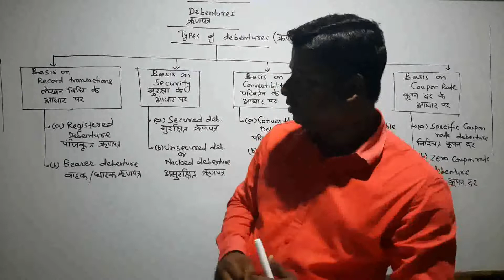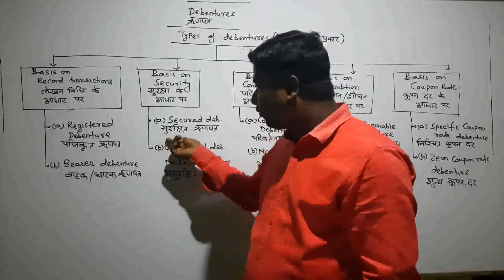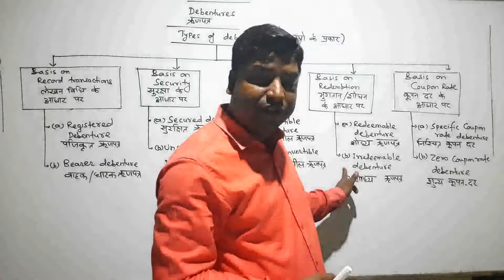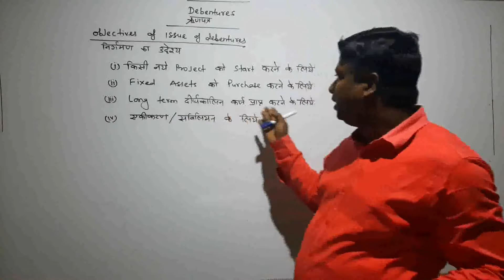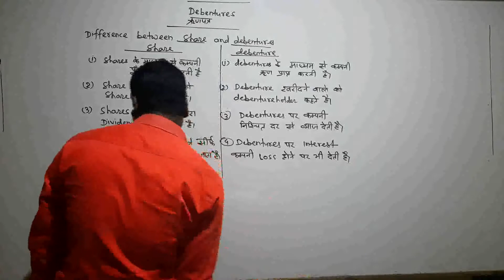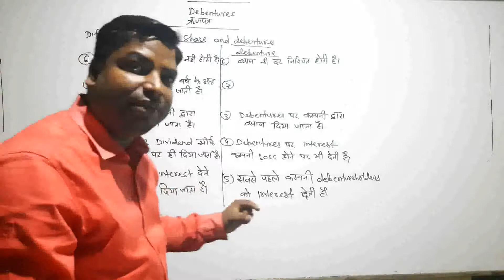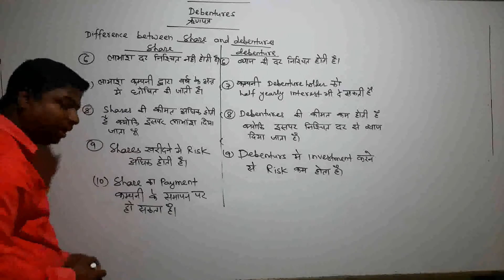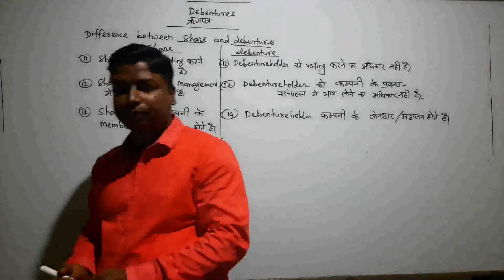Debenture lecture 2